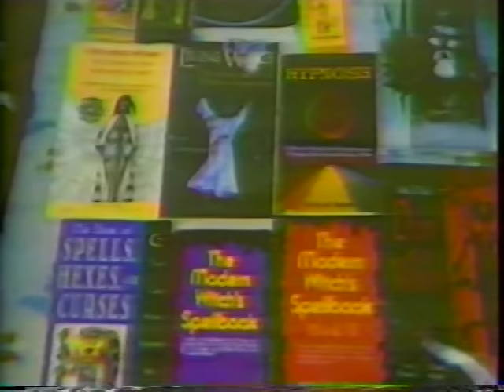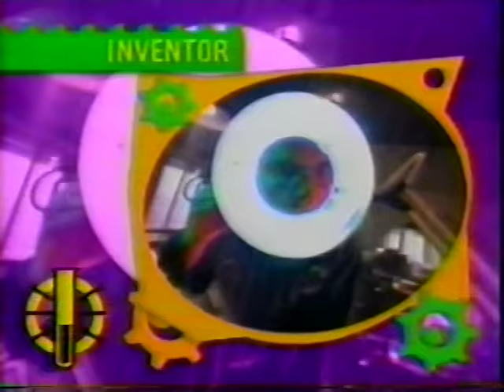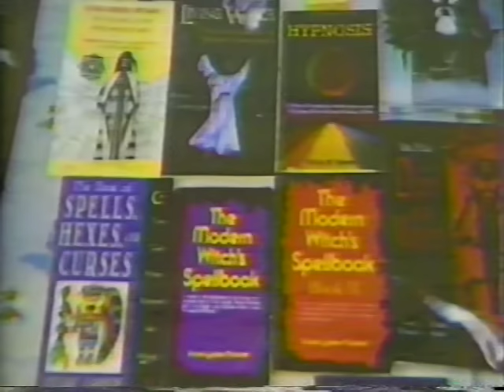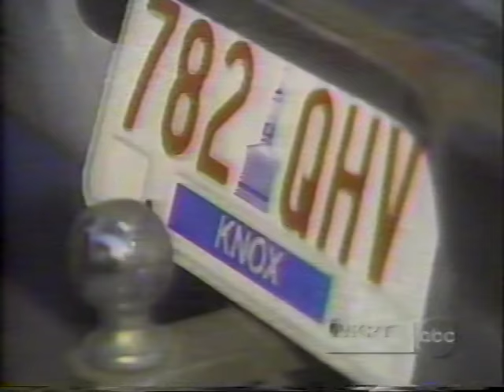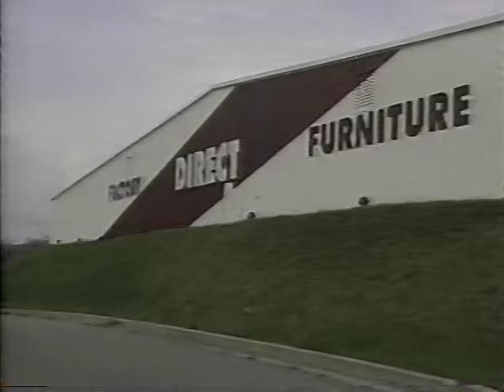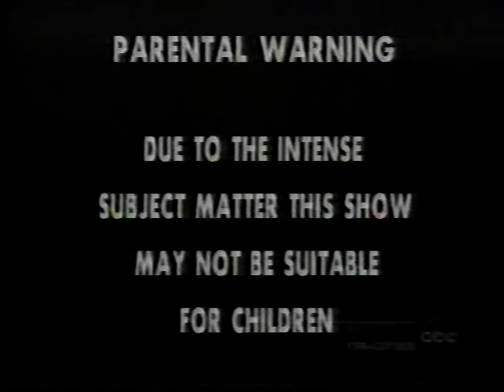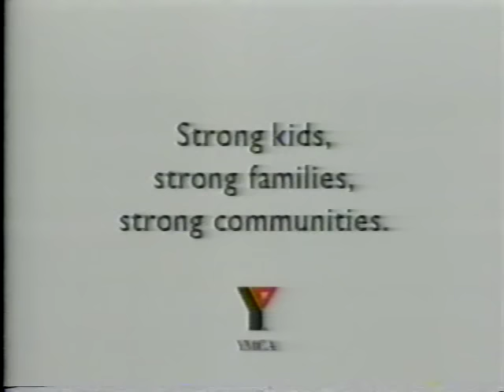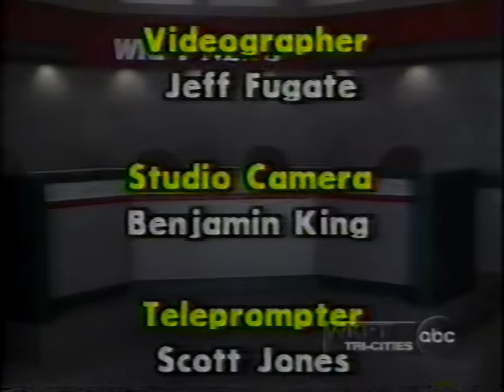The Lillelid Killers, A Closer Look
THIS DOCUMENTARY AIRED IN 1998.  IT EXPLORES HOW DOES A GROUP OF BORED TEENAGERS IN A SMALL TOWN BECAME A GROUP OF KILLERS.

NOTE: This is digitized from an old VHS video tape, so quality is poor.  However, THE SEVERE AUDIO ISSUES AND WRINKLES ARE ONLY AT THE START OF THE VIDEO.

Tennessee allowed cameras in the courtroom.

In 1997 a group of teens who dabbled in the occult kidnapped and shot a young family of four in Greene County, Tennessee.

That family was the Lillelid Family, Father Vidar, Mother Delfina, 6-year old daughter Tabitha, and 2-year old Peter who was the only survivor of the horrific event.

WKPT-TV in Kingsport, TN covered the story as it unfolded from just minutes after the bodies were discovered to the final sentencing of the teenagers who pleaded guilty to the murders.

I was the reporter who covered that story for WKPT.
After sentencing of Natasha Cornett, Joe Risner, Karen Howell, Crystal Sturgill, Dean Mullins and Jason Bryant, I had a lot of information and interviews about the killers that never made it on the air, so I put together a one hour program.

This is the first documentary I ever produced.

It won Best Documentary from the Tennessee Associated Press.